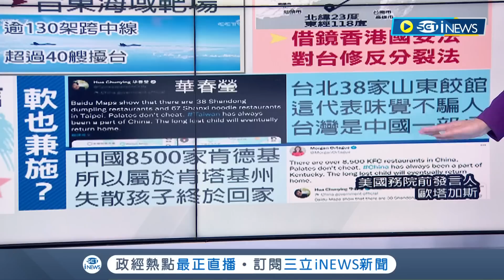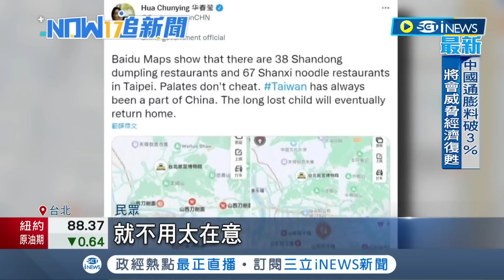"超時"是蔑視美國！ 解放軍軍演時間到未喊卡持續進行實彈演習 中國外交部長王毅嗆美國"連三錯"｜主播 邱子玲｜【17追新聞】20220808｜三立iNEWS